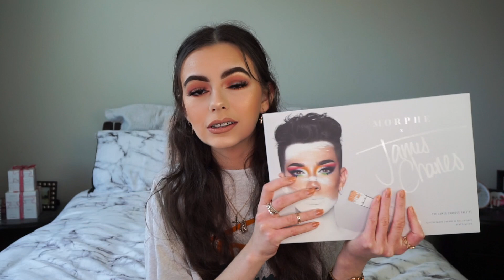20K SUBSCRIBER GIVEAWAY!! | MORPHE X JAMES CHARLES PALETTE, KYLIE COSMETICS + MORE! (CLOSED!)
HEY GUYS!!

I just want to thank you guys sooo so much for 20,000 subscribers! Thank you for your constant love and support, it never goes unnoticed and I truly appreciate it so much!! As a small thank you I decided to do this giveaway so I hope y'all love it! xx

- Morphe X James Charles palette
- ColourPop Chasing Rainbows eyeshadow palette
- ColourPop Strip Ultra Satin Lip
- Kylie Cosmetics Rumor Matte Lipstick from her 21st Birthday collection
- Morphe E23 brush
- Luxie Lush 504 Large Angles brush

This giveaway is open internationally so you can enter no matter where in the world you live! Just be sure to have your parent or guardian consent to enter if you are under 18 years of age. The giveaway opens on the 9th of February 2019 (AEST) and closes on the 23rd of February 2019 (AEST). I will be randomly selecting a winner and will respond to your comment below stating that you are the winner, and will also be DM'ing you on Instagram and will also post on my Instagram Story who the winner is!

Depop: itsmartinaxo

Little bit about me:
My name is Martina, I am 20 and from Australia!